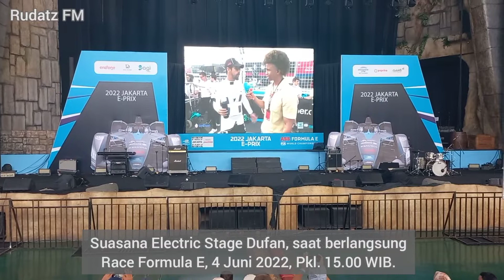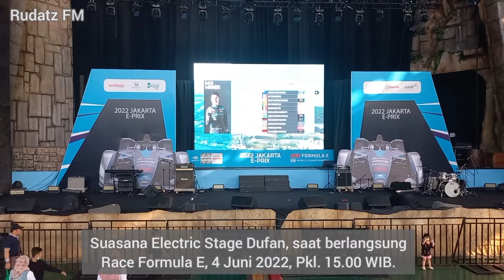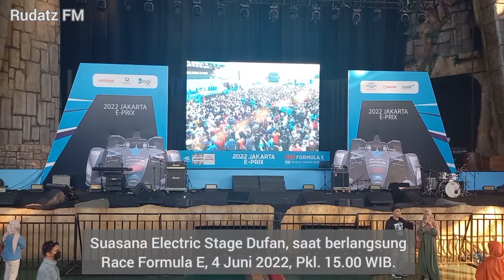Seru dan Meriah! Nonton Bareng Formula E di Dufan. | Jakarta E-Prix